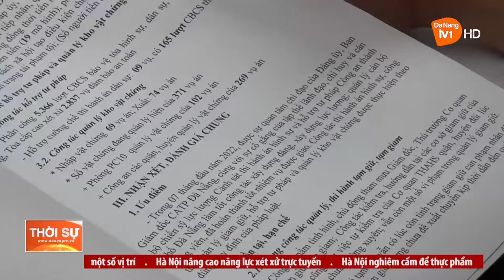ĐÀ NẴNG: VẬN ĐỘNG ĐƯỢC NHIỀU ĐỐI TƯỢNG TRỐN LỆNH TRUY NÃ RA ĐẦU THÚ